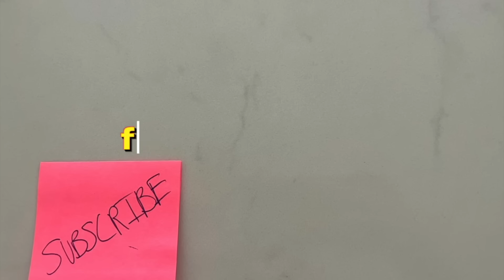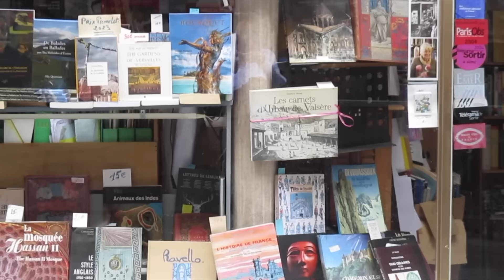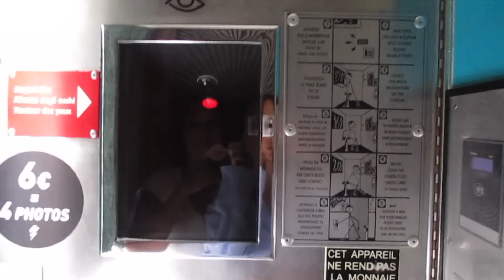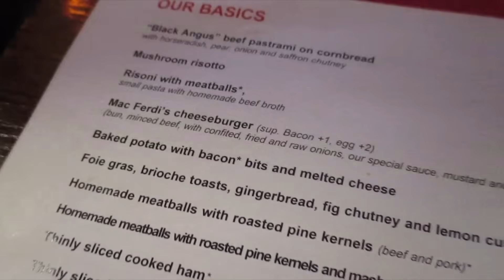a day in paris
☆ thank you for all the support ilysm ☆

my other internet things!!